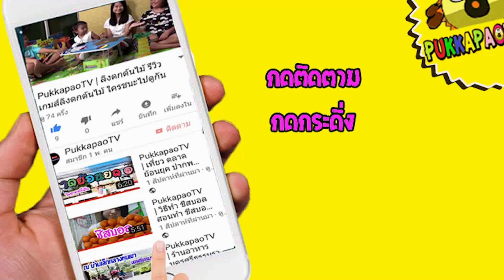PukkapaoTV | รีวิว ร่มเปลี่ยนสีเซเว่น snoopy จาก 7-11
พี่ลูกเกตุเป็นไข้ค่ะ แต่ยังมารีวิว ร่มเปลี่ยนสีเซเว่น  snoopy จาก  7-11 ให้น้อง ๆ ได้ดูกันนะค่ะ ใครมีแต้ม นำแต้มมาแลก ร่มที่เซเว่น ได้เลยนะค่ะ
ช่อง PukkapaoTV